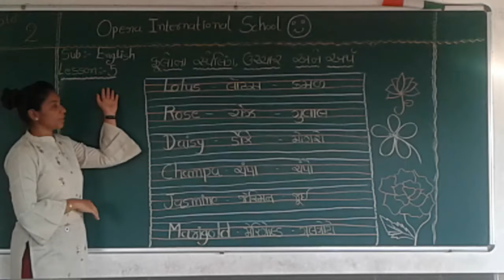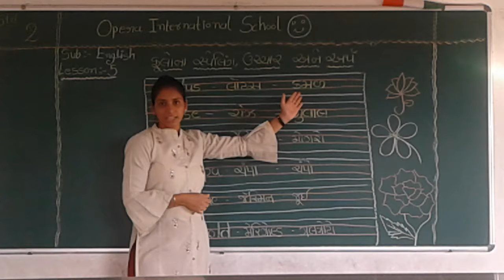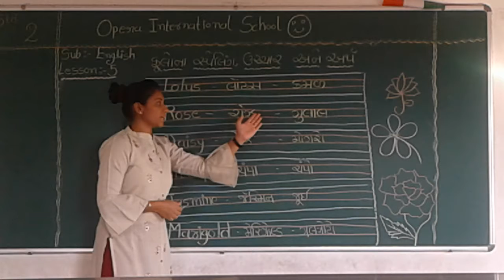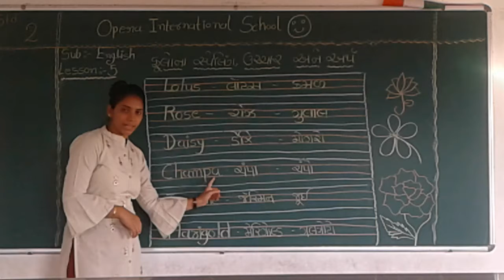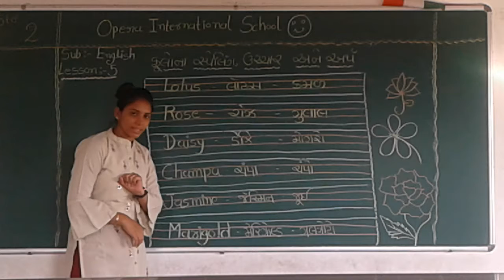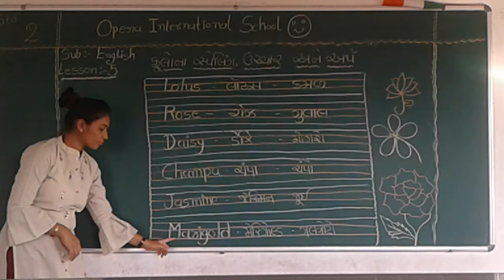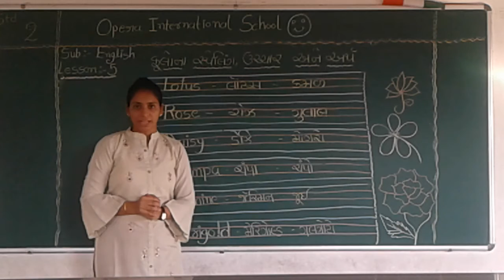Opera International School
Std 2 English Lesson 5 Revison